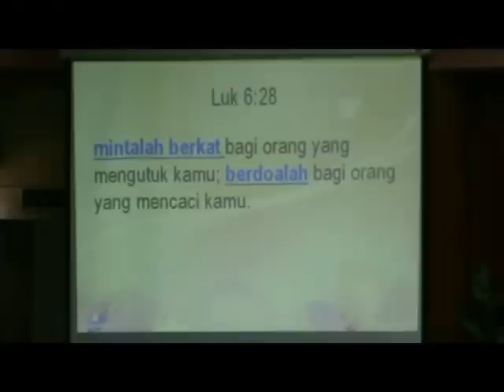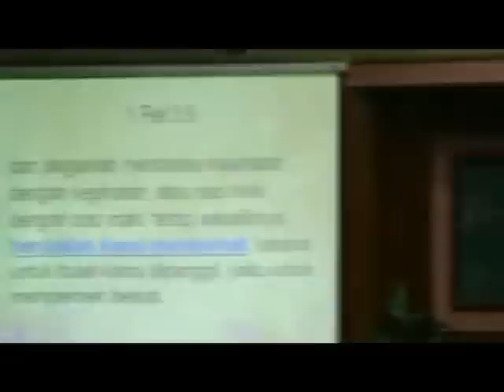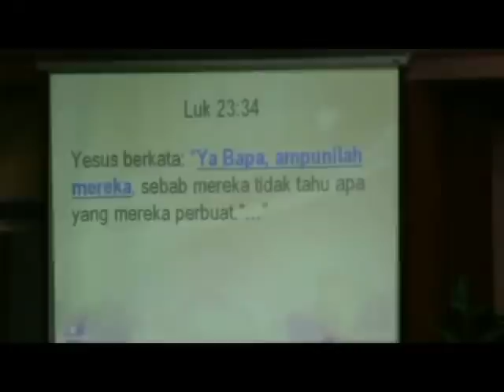Pdt. Esra Alfred Soru : MEMANG BEDA !!! BANGGA JADI KRISTEN....